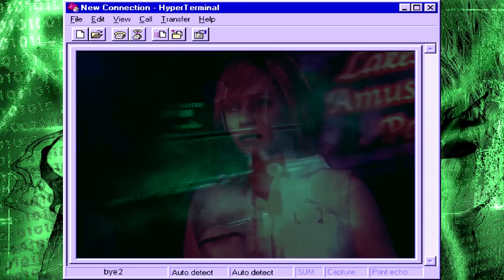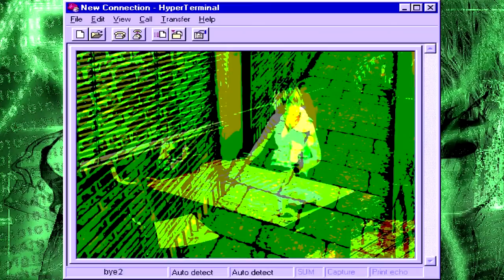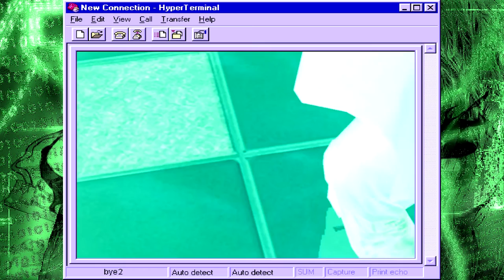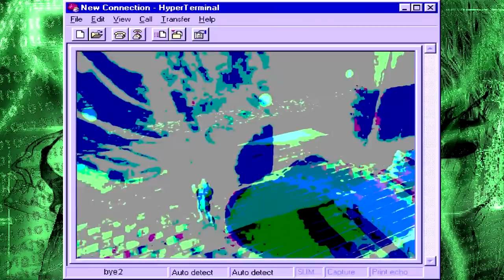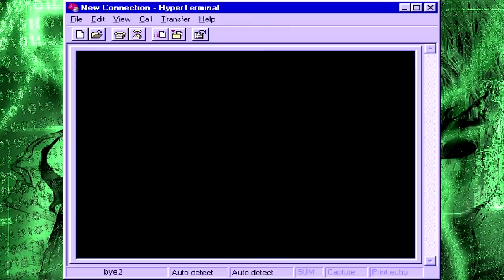bye2 - HEATHER VOMITS UP GOD